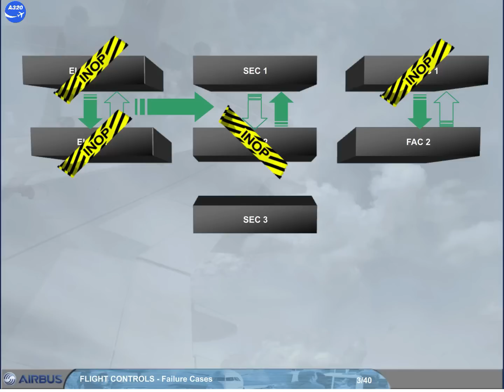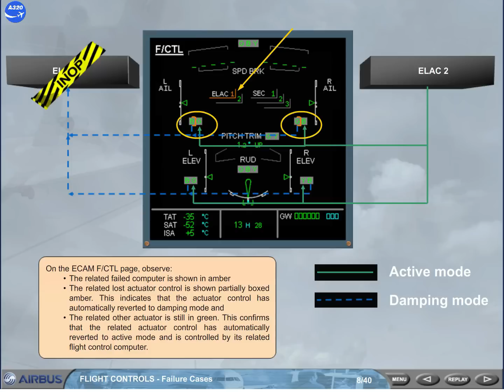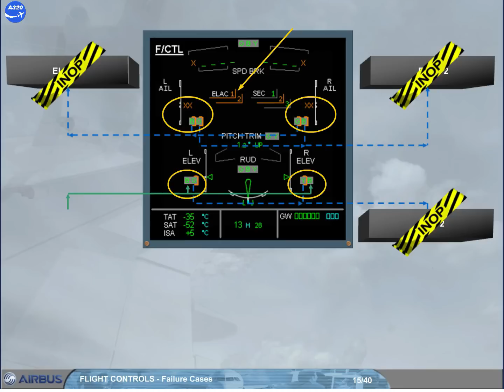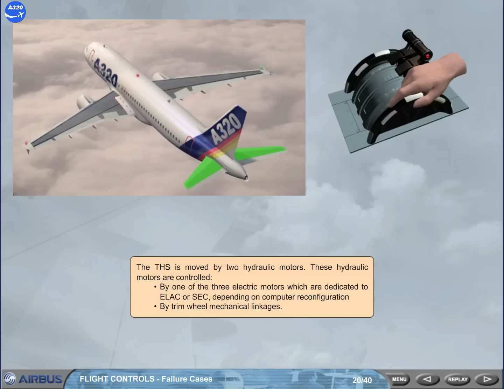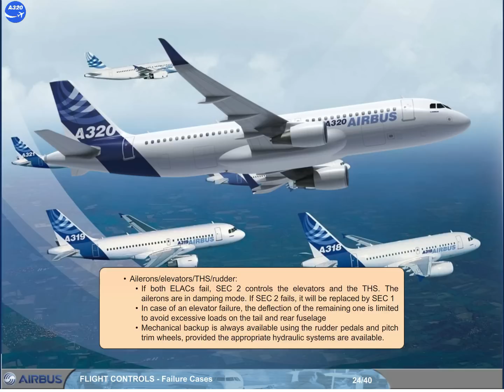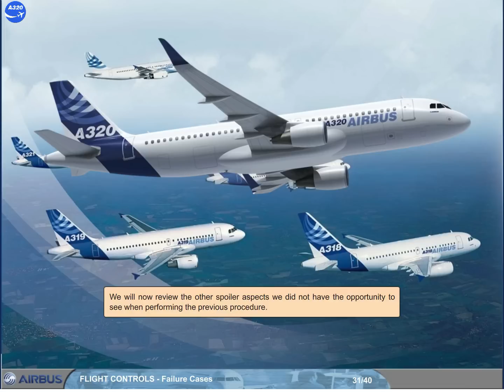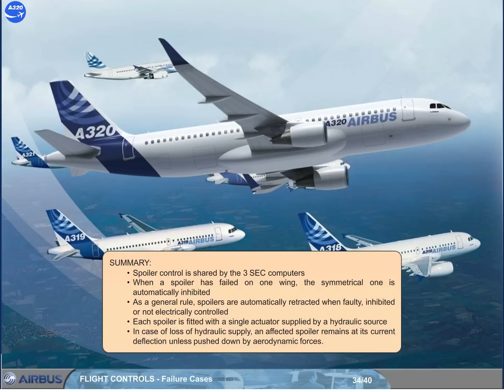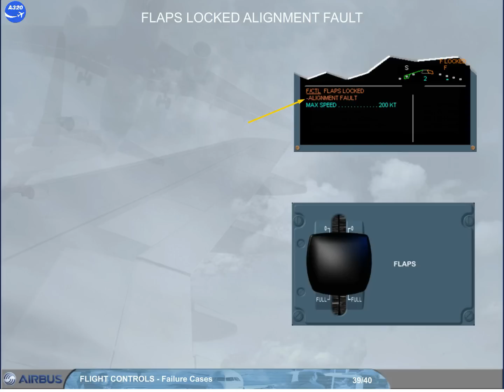Airbus A320 CBT # 46 FLIGHT CONTROLS FAILURE CASES